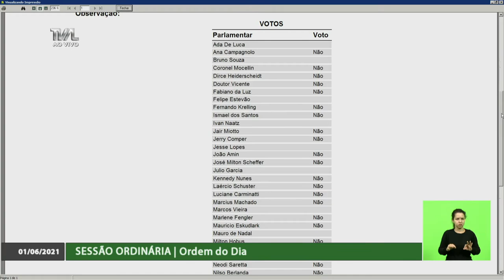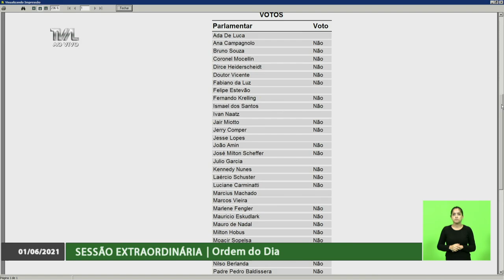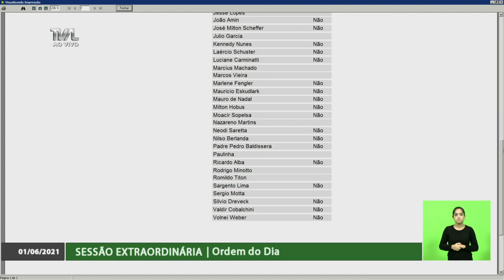Sessão Ordinária - parte 2 - 01/06/21